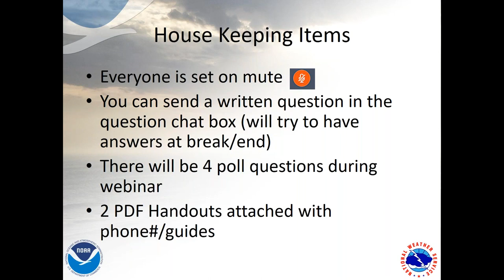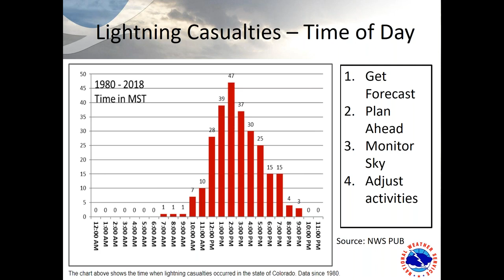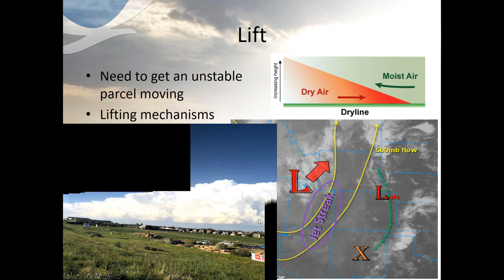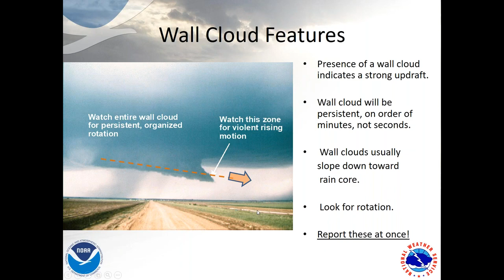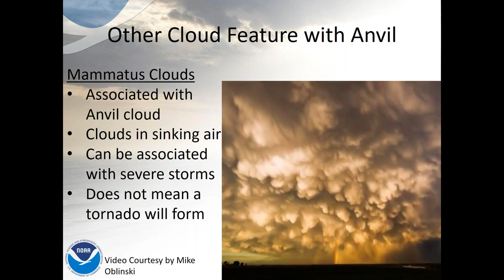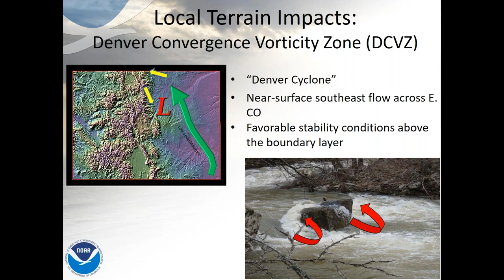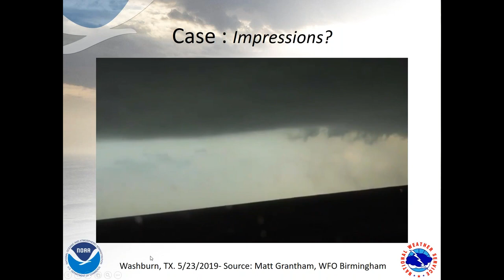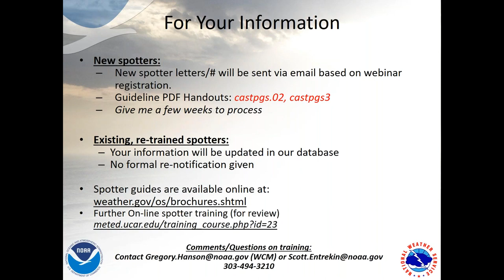SKYWARN Spotter Webinar-May 21st, 2020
This presentation contains the basic SKYWARN weather spotter training based on the live May 21st 2020 webinar.
Boulder/Denver, CO